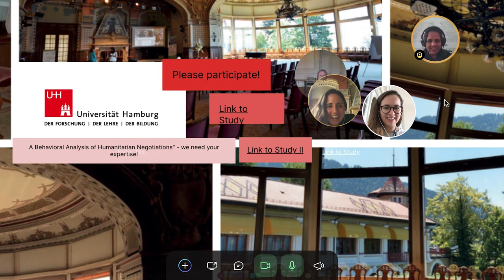CCHN World Summit 2021 - DAY FOUR - 01.07.2021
Did you miss Day Four of the  CCHN World Summit 2021?
Find here a one-minute summary of the many exciting discussions which took place.